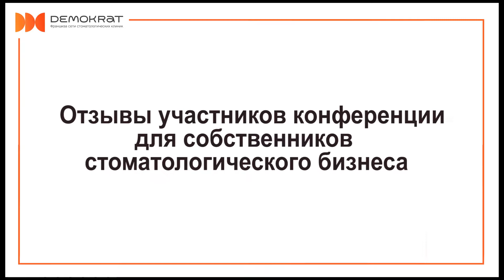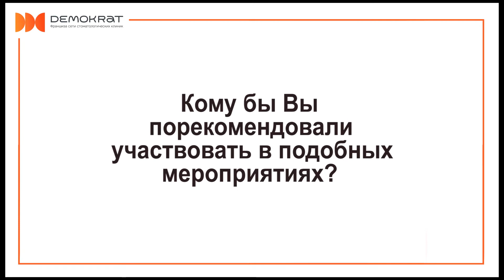Отзыв Ольги Волковой о конференции для действующих стоматологических клиник Demokrat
👉 Откройте свою стоматологическую клинику по франшизе Demokrat и зарабатывайте от 600.000 рублей в месяц. Подробности

☝️Чтобы узнать свободен ли Ваш город, для открытия в нем такой же клиники переходите на наш сайт